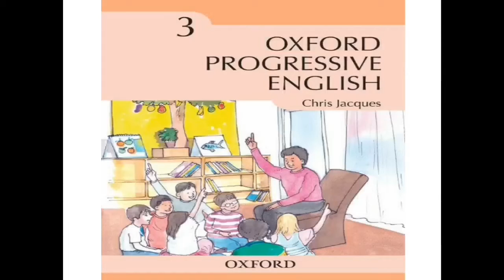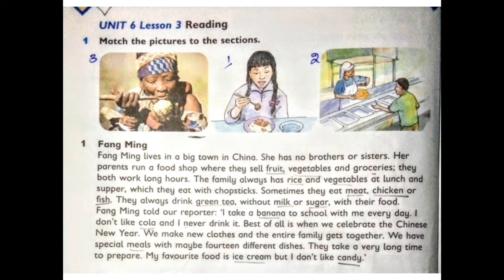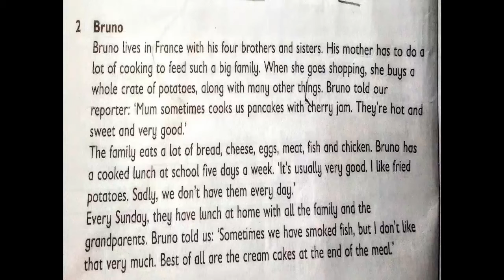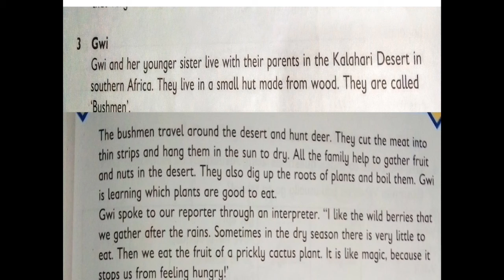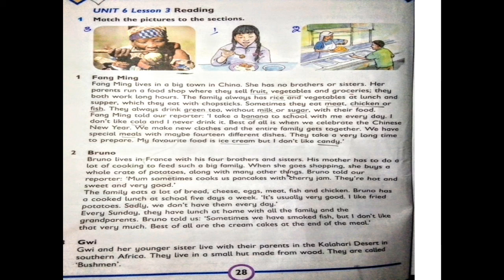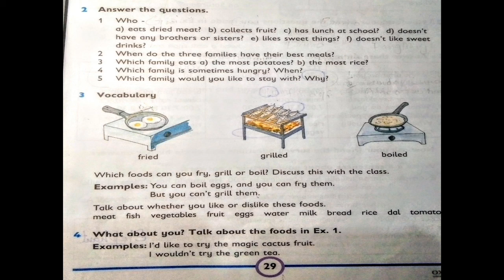Class III English OPE Unit 06 Lesson 03, Dated: 04-01-2021